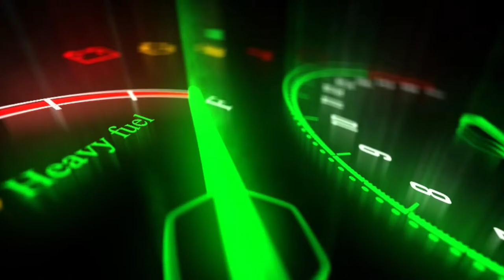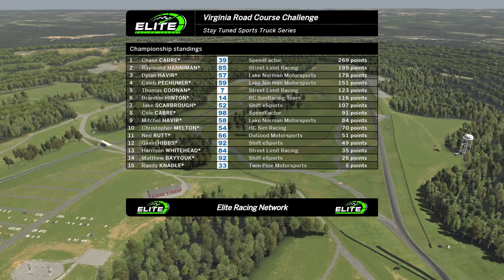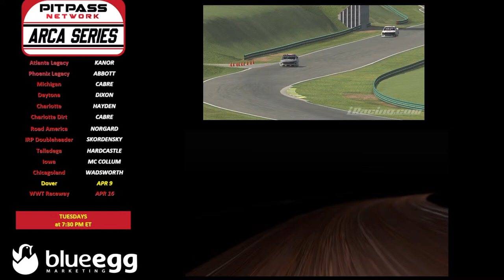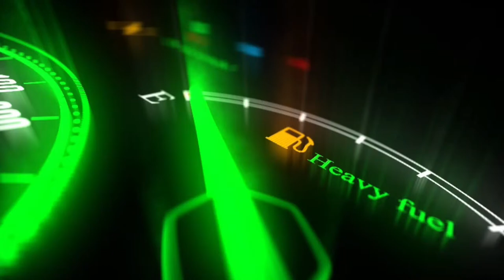2024A Truck Series Race 09: Virginia Road Course Challenge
You want something new and chaotic? We have another one. let's go Road Course Racing!!

Join Zach Evans, William White and Dave Huckleberry on the call.